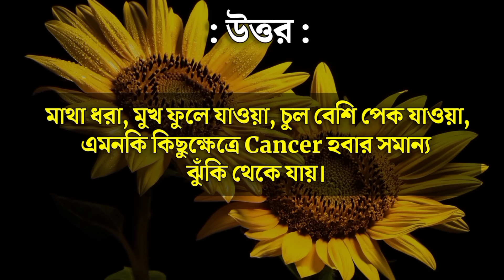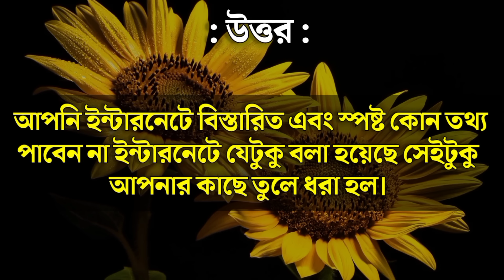Bangla Gk question answer/Gk Bangla/Bangla Gk/Bangla Quiz/Quiz Bangla/Bengali Gk/Bengali Quiz/676